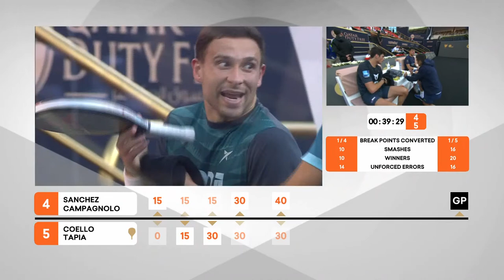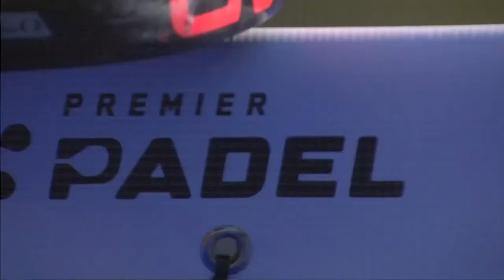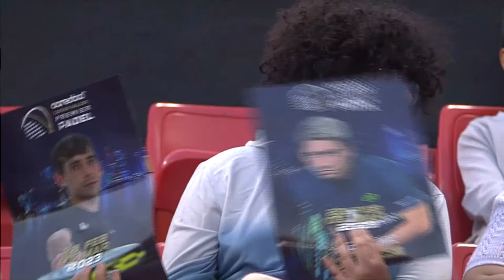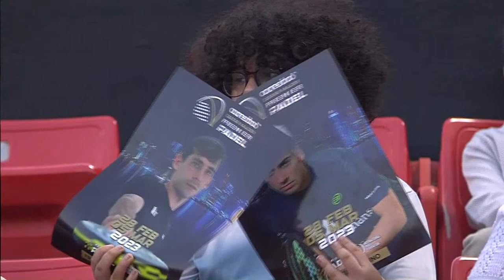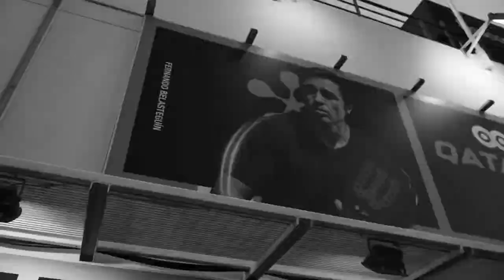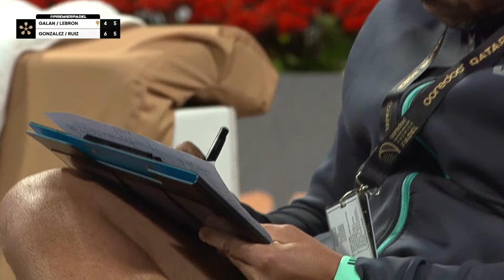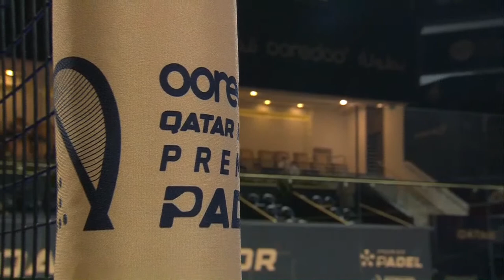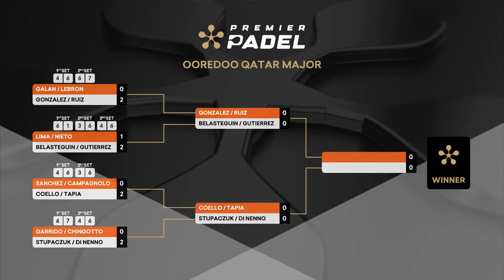(Replay) Ooredoo Qatar Major 2023: Central Court 🇬🇧 (March 3rd)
Follow the live score (shorturl.at/LM157)

Match Scheduled on Friday 3rd of March

MATCH 1 (13:30 CET): 4-6 / 3-6
Maximiliano Sanchez (🇦🇷) / Lucas Campagnolo (🇧🇷)
Vs.
Arturo Coello (🇪🇸) / Agustin Tapia (🇦🇷) WINNERS

Javier Garrido (🇪🇸) / Federico Chingotto (🇦🇷)
Vs.
Franco Stupaczuk (🇦🇷) / Martin Di Nenno (🇦🇷) WINNERS

Alejandro Galan (🇪🇸) / Juan Lebron (🇪🇸)
Vs.
Jeronimo Gonzalez (🇪🇸) / Alejandro Ruiz Granados (🇪🇸) WINNERS

Pablo Lima (🇧🇷) / Jorge Nieto Ruiz (🇪🇸)
Vs.
Fernando Belasteguin (🇦🇷) / Agustin Gutierrez (🇦🇷) WINNERS